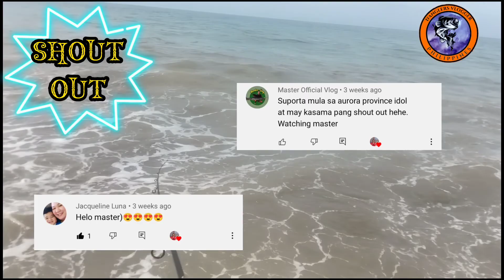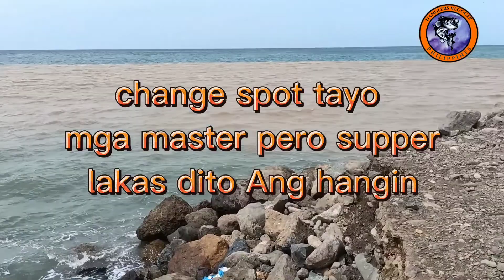Ep 9 UL Fishing Adventure | swerte swerte lang | Talakitok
with RPG TV Adventure